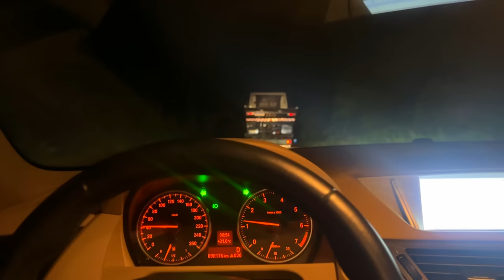ESTOUROU A TURBINA DO GUINCHINHO NO MEIO DA BR NA MADRUGADA 😔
▬▬▬▬▬▬▬▬▬▬▬ஜ۩۞۩ஜ▬▬▬▬▬▬▬▬▬▬▬▬
  ▓▓▓▒▒▒░░░ LEIA A DESCRIÇÃO DO VÍDEO ░░░▒▒▒▓▓▓
 ▬▬▬▬▬▬▬▬▬▬▬ஜ۩۞۩ஜ▬▬▬▬▬▬▬▬▬▬▬▬

💢 ATENÇÃO 💢

Rells Valioso  No instagran
 chegamos a 35% Resultado já e Dia 02/12 e tão ultimos 10 dias ce terminar antes já adianto pra vocês!